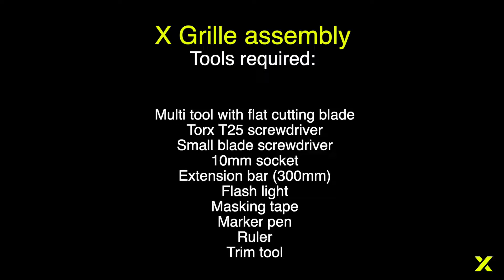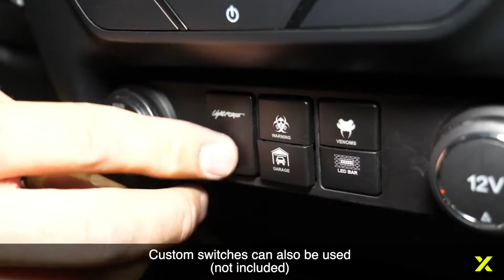X Grille for Ford Ranger Installation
Here is how to install your X Grille for Ford Ranger.

Designed by AX4 and powered by Lightforce, the X Grille is the newest innovation in driving lights. It is a complete replacement radiator grille with an integrated pair of high-performance Lightforce Venom LED Driving Lights. The first X Grille kit, to suit the popular Ford Ranger, is a custom package that looks awesome as if it came straight from the factory. It eliminates the need for bull bars, nudge bars or bulky mountings to add driving lights.